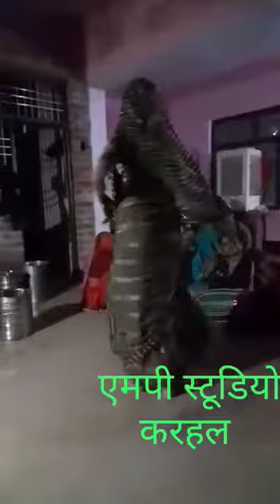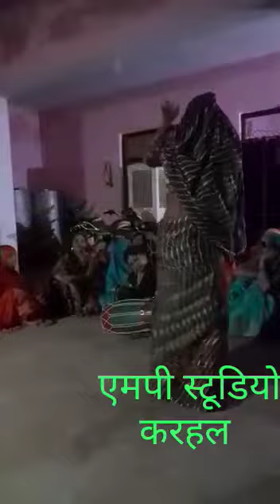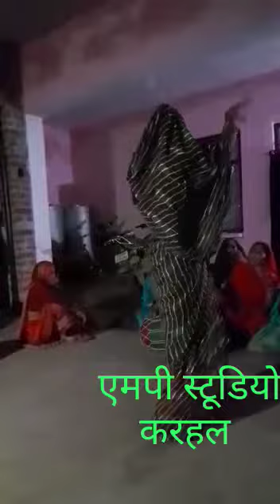देहाती_नाच_गीत dehati_nach_geet nai_bahu_ka_nach mp_studio_karhal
Naina ladai murliya wale se ab Ghar kaise jaaun